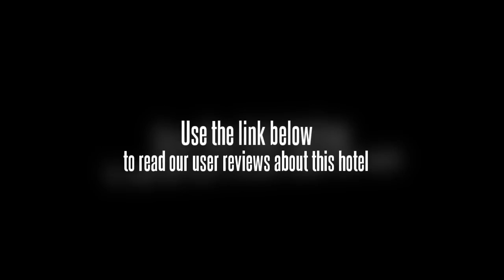Kai Hong Hotel Shanghai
Kai Hong 2-star hotel is located in the Xuhui District-a business and commercial center of Shanghai, about 6.875 miles from Hongqiao Airport and 5.4 miles from the railway station. This hotel has 50 guestrooms. All rooms are equipped with air conditioning, IDD/DDD, satellite TV and refrigerator. There are many convenient traffic means around the hotel. You can go to everywhere you want very easy. The style of the hotel is simple, clean and modern. Rooms are very comfortable and adapted to foreigners visiting Shanghai. Guarantee: All reservations must be guaranteed by credit card including CVV (Visa Validation code)/CVC (Master)/ CIN (American Express) code information in remarks field. Cancellation: No charge will be made for cancellations received by 1800 hours local hotel time 24 hours prior to the day of arrival. For cancellations received after this time the hotel reserves the right to charge up to 100 percent of the first night room charge. The hotel reserves the right to charge for the full stay in the event of early check out. Please note that other conditions might apply during high season as well as for special offers - see individual hotel rate description or cancellation policy. Hotel is a participant of the CIH commission payment programme - commissions will be paid by CIH. Parking